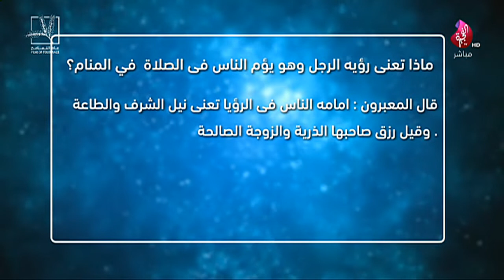برنامج أبشر بالخير حلقة 64 تاريخ 07-10-2019 - تلفزيون الفجيرة